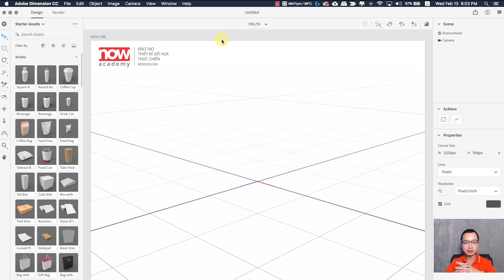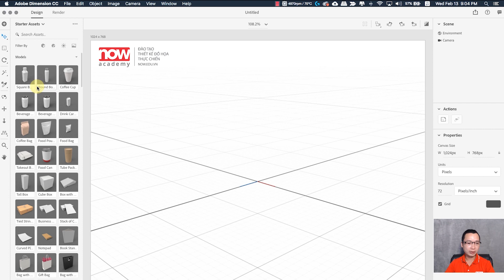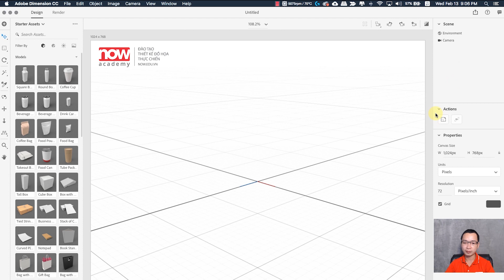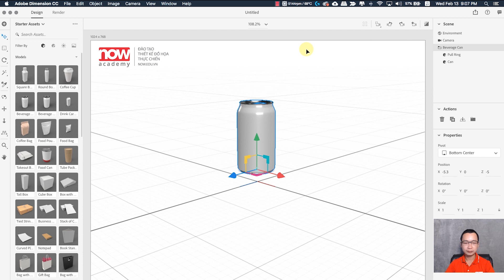Học Thiết kế Adobe Dimension | #1: Workspace Adobe Dimension | Now Academy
Khoá học Tạo Mockup 3D, diễn họa 3D với Adobe Dimension
Khóa học thiết kế Poster, GDN 10 chủ đề hấp dẫn